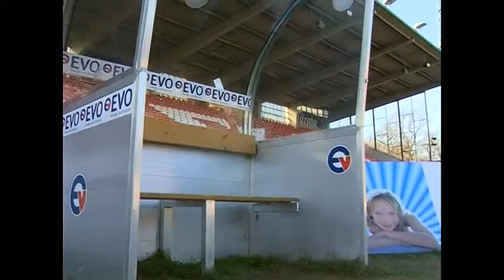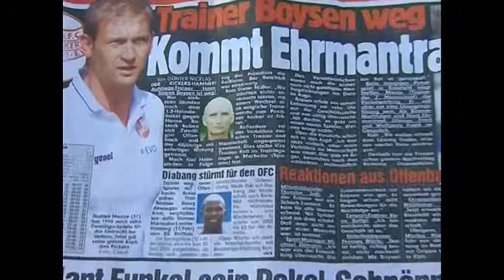Momo Diabang wechselt zum OFC